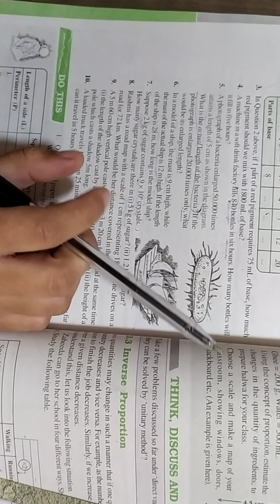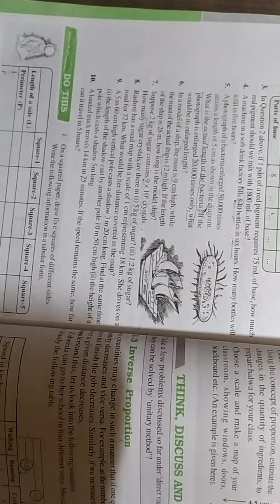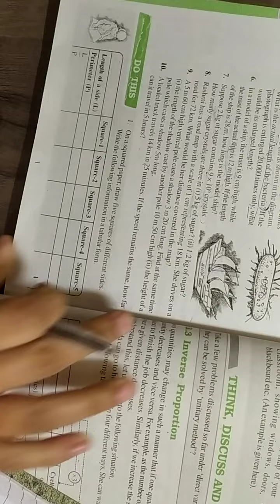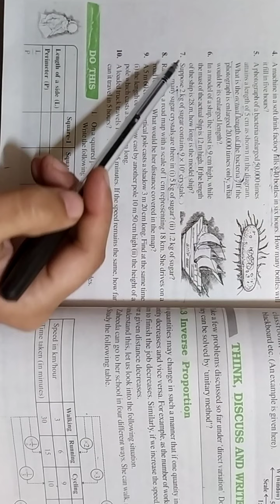class8th/ maths/exercise 13.1/ part 2